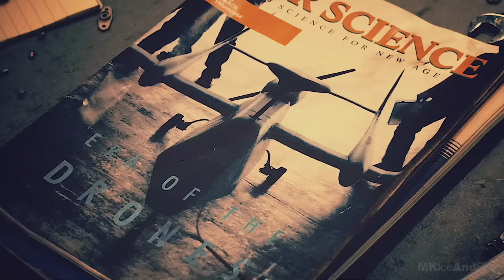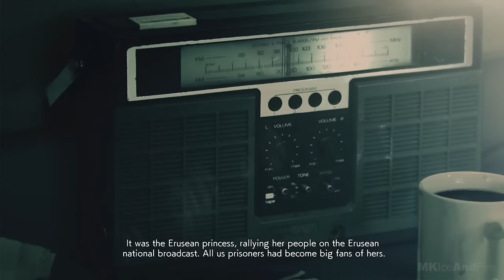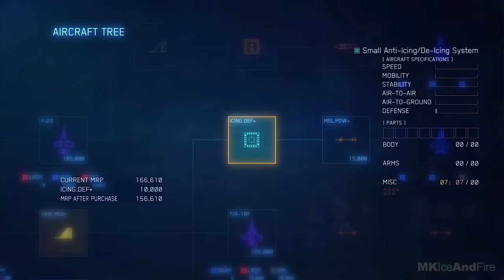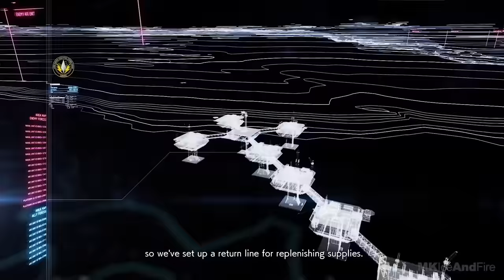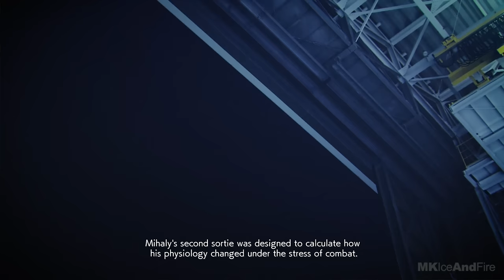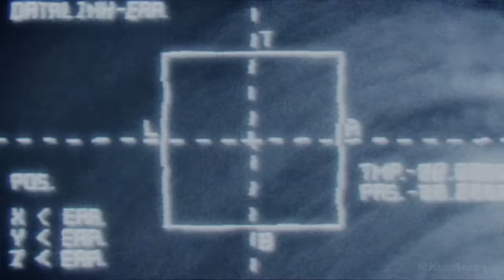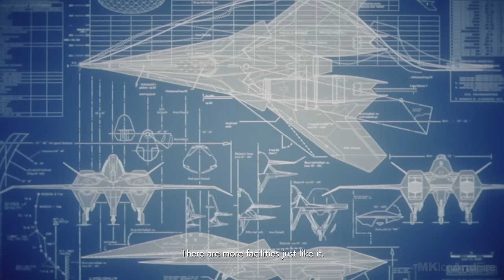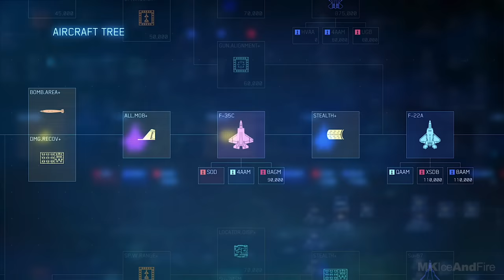ACE COMBAT 7 Gameplay Walkthrough Part 1 FULL GAME [1080p HD 60FPS PC] - No Commentary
ACE COMBAT 7 Skies Unknown Walkthrough Part 1 and until the last part will include the full ACE COMBAT 7 Skies Unknown Gameplay on PC. This ACE COMBAT 7 Skies Unknown Gameplay is recorded in 1080p HD 60FPS on PC and will include the full game.

Ace Combat 7: Skies Unknown is a combat flight action video game developed and published by Bandai Namco Entertainment. An entry in the long-running Ace Combat series, it was released for the PlayStation 4 and Xbox One in January 2019, and will be released for Microsoft Windows in February. The game features some missions and other content in virtual reality.